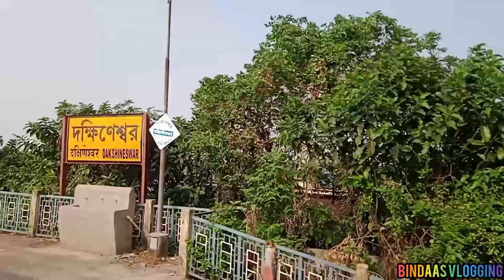Sealdah To Dankuni Local Train Journey ||| Bengali Train Journey Vlog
Journey: 32233 Sealdah Dankuni EMU local

Device :- Poco c3 Mobile

Station I covered :-
1.Bidhannagar Road
2.Dumdum jn.
3.barangar Road
4.Dakhineswar